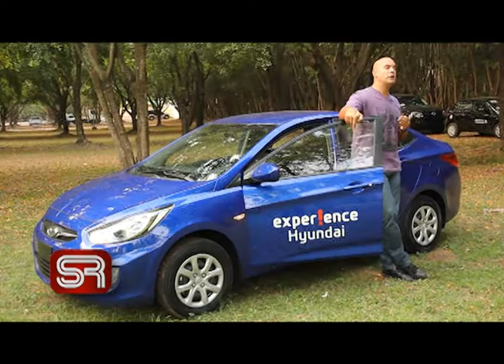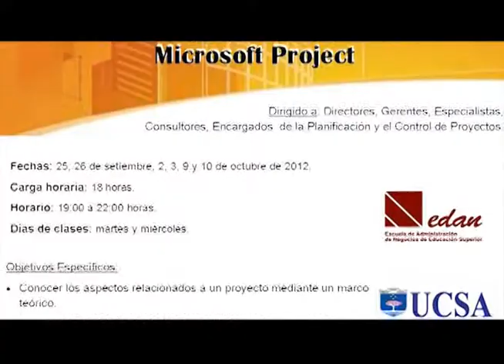Sobre Ruedas 91 Bloque 4